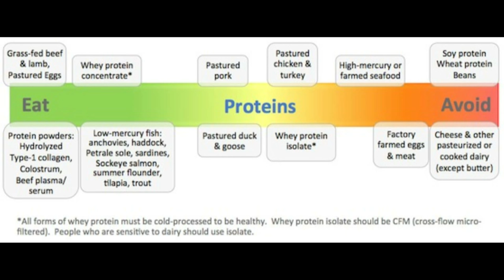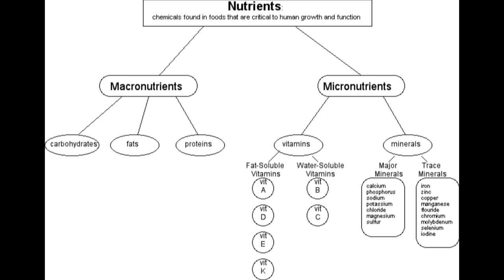5 Tricks That Fight Hip Pain and Tightness